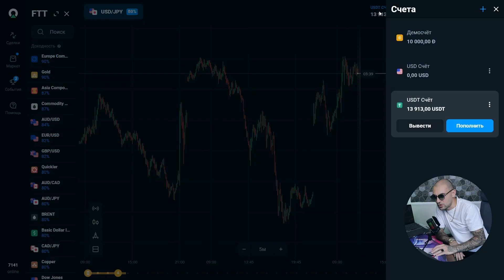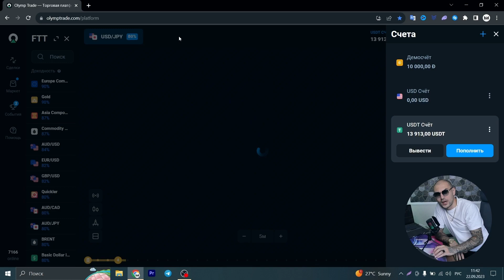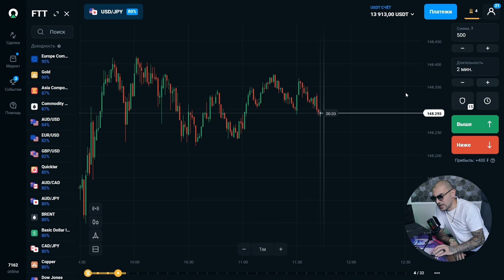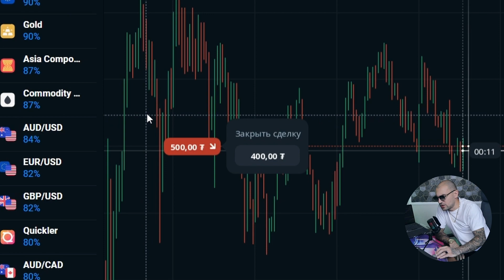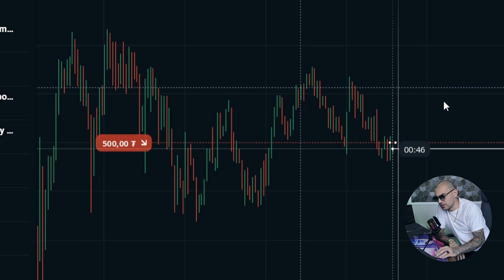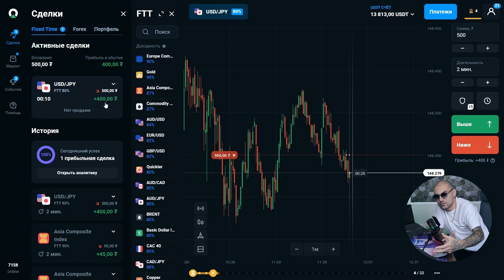10 DƏQİQƏYƏ 800 DOLLAR QAZANC NECƏ QAZANDIM I İNTERNETDƏN NECƏ QAZANAQ I MILLIONAIRESIS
🔗QUOTEX⤵️80%-LİK BONUSLAR!

‼️‼️‼️‼️‼️‼️‼️‼️‼️‼️‼️‼️‼️UYARI‼️‼️‼️‼️‼️‼️‼️‼️‼️‼️‼️‼️‼️‼️
MEVCUT PLATFORM ÜZERİNDEN YAPILAN HİÇBİR PAYLAŞIM YATIRIM TAVSİYESİ NİTELİĞİNDE DEĞİLDİR.
TAVSİYEDE BULUNANLARIN KİŞİSEL GÖRÜŞLERİNE DAYANMAKTA OLUP, HERHANGİ BİR YATIRIM ARACININ ALIM-SATIM ÖNERİSİ YA DA GETİRİ VAADİ OLARAK YORUMLANMAMALIDIR. BU NEDENLE SADECE BURADA YER ALAN BİLGİLERE DAYANILARAK YATIRIM KARARI VERİLMESİ
BEKLENTİLERİNİZE UYGUN SONUÇ DOĞURMAYABİLİR. SÖZ KONUSU YORUM/ GÖRÜŞ VE BİLGİLERE DAYANILARAK ALINACAK KARARLARIN NETİCESİNDE OLUŞABİLECEK YANLIŞLIK VEYA ZARARLARDAN SAYFAMIZ SORUMLU TUTULAMAZ.
                                                                                                                                     MILLIONAIRESIS
                                                                                                                                     Vekili
                                                                                                                                     Av.İskender Ziya YILDIRIM